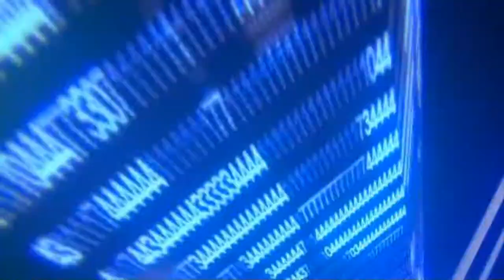Digimon World Dusk Guia Español Ep24: La Invasión de Ciudad Cénit